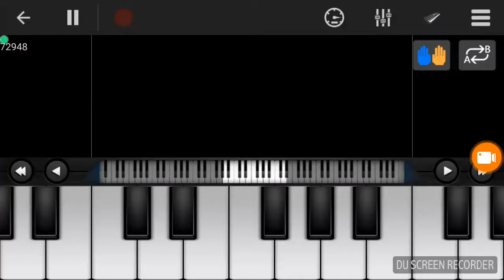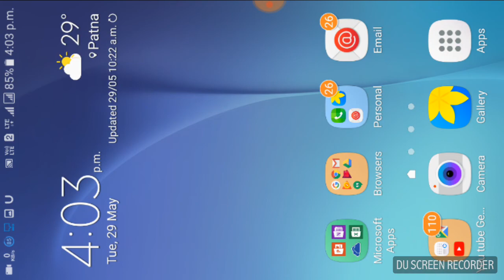Tiger Zinda hai in Perfect Piano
Hshzyduhdhwuhrhujfh